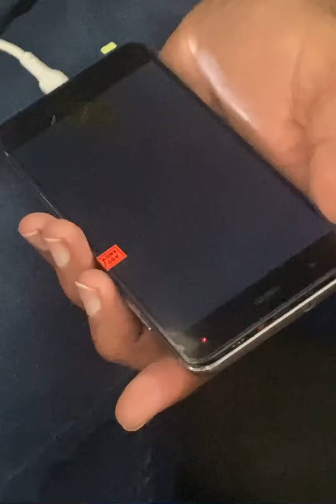Huawei Nova lcd repair